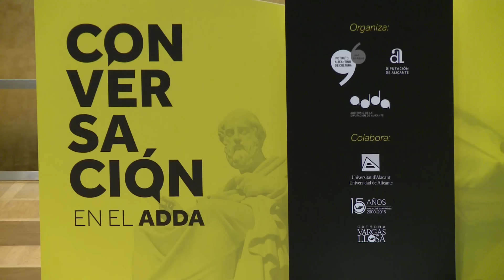Conversación en el ADDA. Mario Vargas Llosa y Javier Cercas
El Instituto Alicantino de Cultura Juan Gil-Albert ha presentado una nueva sesión del ciclo ‘Conversaciones en el ADDA’ con un cartel de referencia y dos nombres de primera línea, Mario Vargas Llosa y Javier Cercas. La presidenta de la Diputación de Alicante, Luisa Pastor, presenció este encuentro literario.